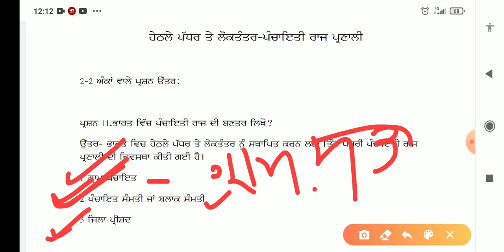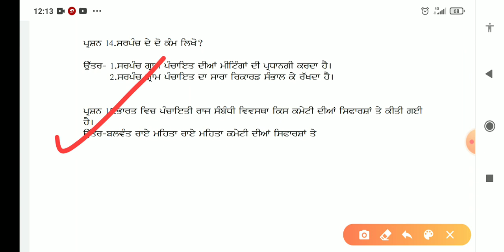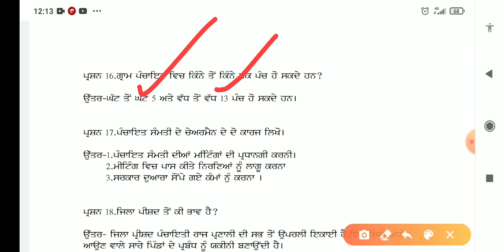+2 ਪੰਚਾਇਤੀ ਰਾਜ ਦੋ ਅੰਕ ਵਾਲੇ ਪ੍ਰਸ਼ਨ ਉੱਤਰ